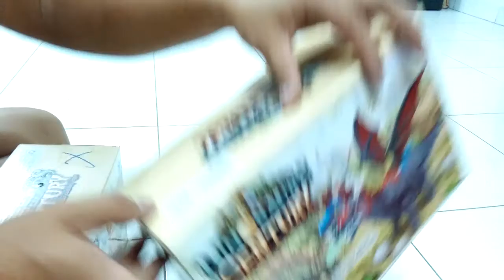LỒNG ĐÈN KHỦNG LONG BẠO CHÚ ĐẺ TRỨNG